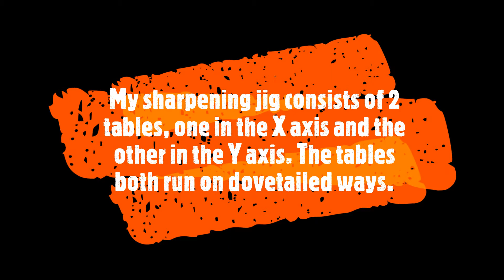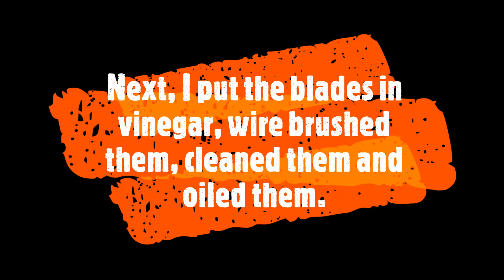Doors, Blade Sharpening and Chores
Several things are covered in this video, I wanted to build a door for one end of the shed I do much of my work in. Before I could do that I also sharpened a few saw blades for my table saw with the diamond saw blade sharpening wheel I have. I had made a saw blade sharpening jig, it works well.